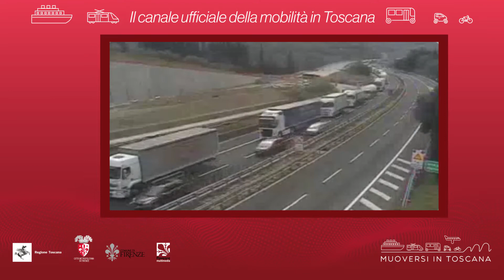Muoversi in Toscana - Edizione delle 19 del 24 agosto 2020